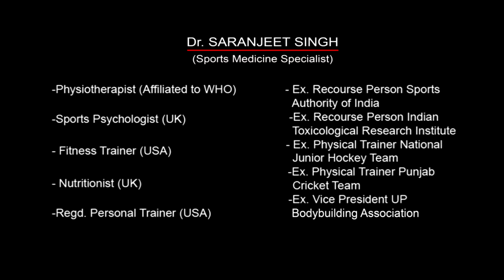BACK (LATS) - Back Stretch (Single Hand)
Keep training.